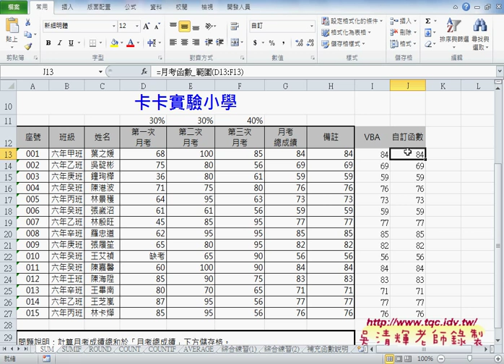04 如何改為自訂函數與來源改為範圍EXCEL VBA大數據自動化2